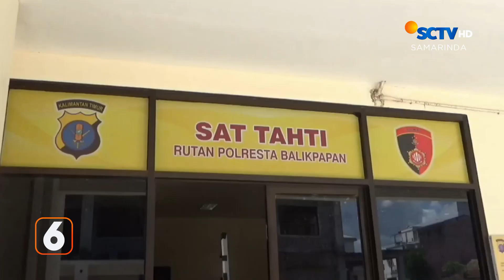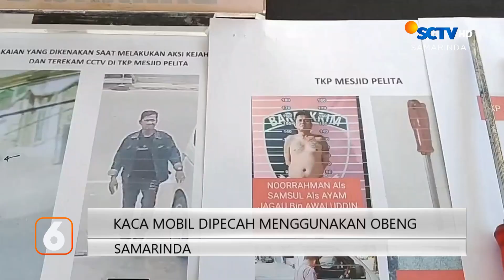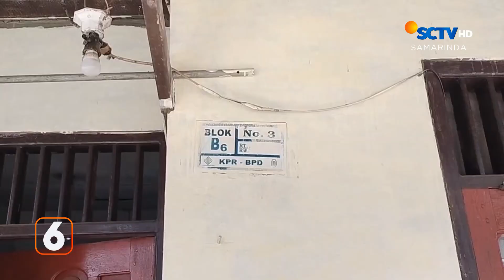BERITA KALTIM SEGMEN 1 (2024 01 15)